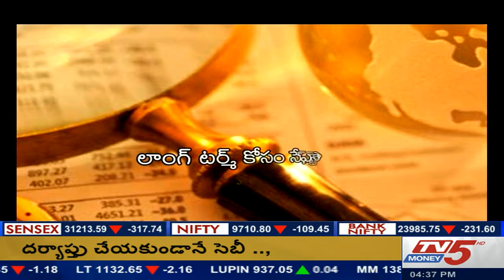ఈ వారం మార్కెట్లు సెబి వర్సెస్ షెల్